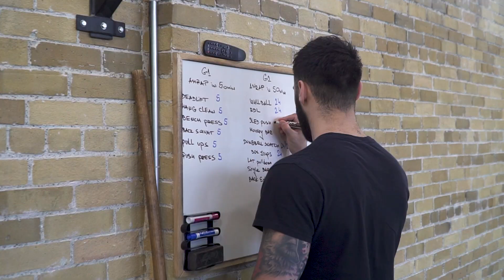OTC FLEX - Functional Lifting Experience - Small Group Training Long